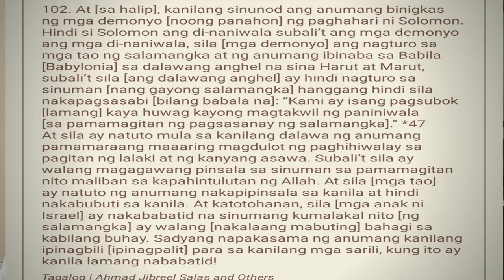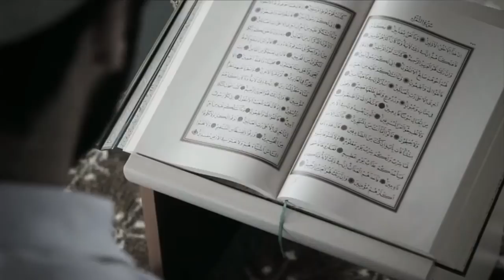Ano ang babala ng Qur'an patungkol sa Black magic salamangka at ano sinyales at gamot para dito?